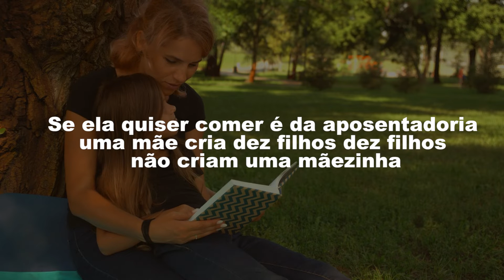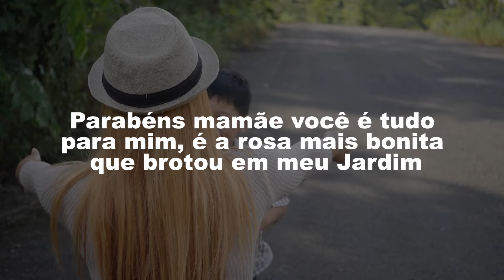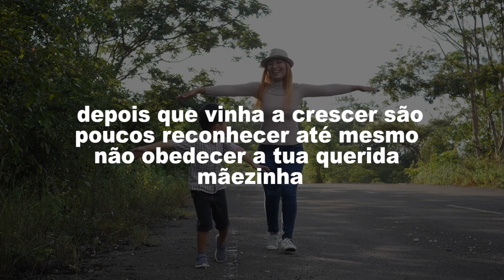Parabens Mamãe - Jose Gomes - Vídeo Letra - Play Back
Parabéns mamãe
Composição - José Gomes

 tem filho que não quer saber quando a mãe fica velhinha
 coloca ela no asilo no abrigo e deixa sozinha
Se ela quiser comer é da aposentadoria uma mãe cria 10 filhos 10 filhos não teriam a mãezinha
 mais um bom filho cuida dela igualmente a rainha
 parabéns mamãe hoje é o seu lindo dia por mais uma Primavera é grande a tua Alegria
 parabéns mamãe por ti o meu amor é profundo
 você é meu lindo Tesouro a mãe mais querida do mundo
 parabéns mamãe você é tudo para mim é a rosa mais bonita que brotou em meu Jardim

 amigo ainda me lembro quando eu era criancinha papai ia trabalhar uma mãe cuidava de mim sozinha
 outras crianças menores chorava à noite inteirinha depois que vinha a crescer são poucos reconhecer até mesmo não obedece a tua querida mãezinha
 parabéns mamãe eu te agradeço agora por hoje o meu fôlego de vida fui gerado pela Senhora
 parabéns mamãe é para todas as mamães queridas que Deus te abençoe e a crescente seus dias de vida